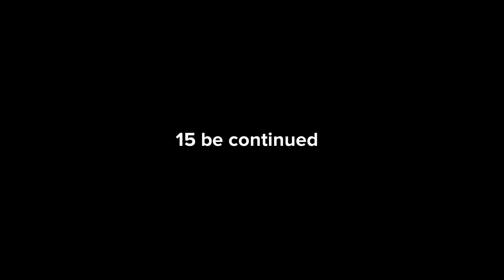Jets of the life #14 good timings guys